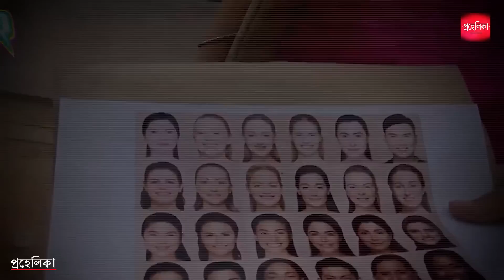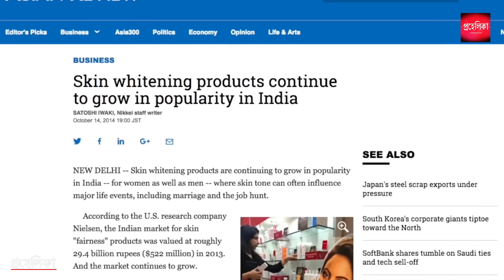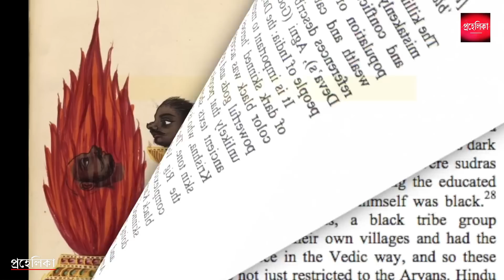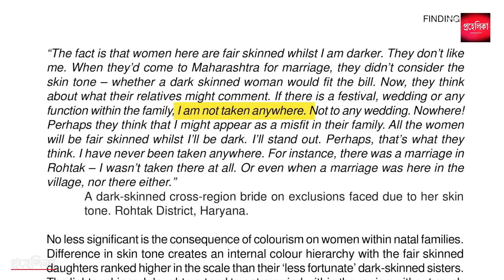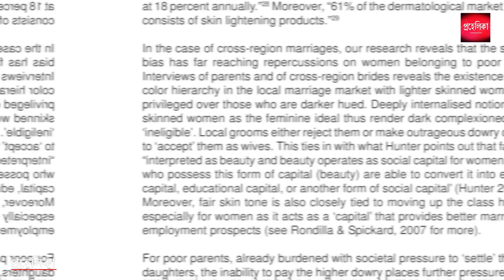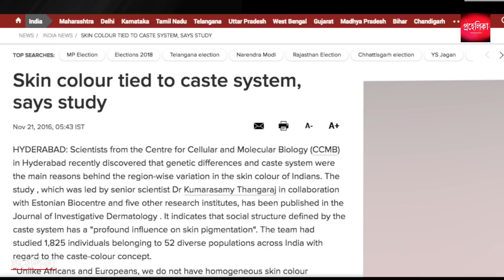ফর্সা রঙে সবাই পাগল কেন ? | Why Do Indians & Bangladesh Love Fair Skin ? | Fair Skin Business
Did you know? Indian fairness cream industry is worth 2000 crore today!! And what's more surprising is that market experts believe this industry will reach 5000 crores soon by the year 2023! And you know why this fairness and makeup industry is soaring high? Because of Indian's obsession with having fair skin! 7 out of 10 Indians, male and female both use fairness products. Heck, they even use dangerous bleach-containing products in order to have clean and clear, and fair skin. And because of using all these fairness creams and therapies and all many Indian youths get skin cancer! And last year when in the USA's New York City, "Black Lives Matter" was trending, we Indians proudly said that India doesn't have racism. I mean, is this really true? Knowing how harmful such products are to our sensitive skin, why do we still use them? And how are these fairness industries making so much money out of it?
Indians have long been obsessed with white, fair skin. Endorsed by famous Bollywood celebrities, skin whitening creams are extremely popular among the Indian masses. Why are Indians crazy about fair skin? What can be done to counter colorism in the Indian society?